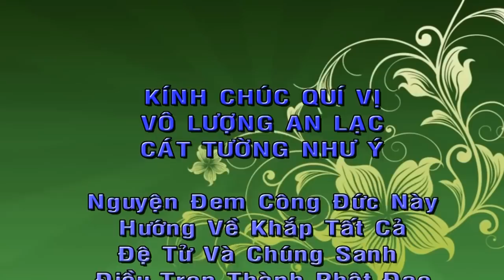Lễ Phóng Sanh Cầu An Cầu Siêu, Thích Trung Đạo, Tại Bình Dương